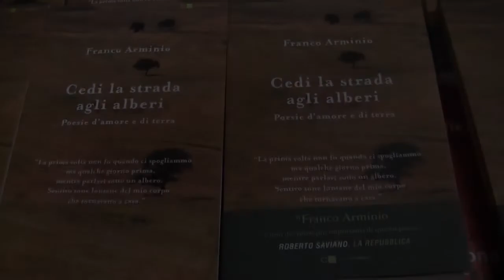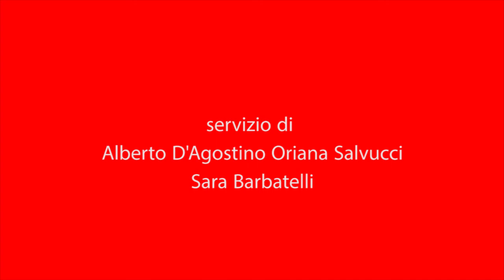Fermo sui libri 2017 - Franco Arminio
Franco Arminio è il terzo ospite di Fermo sui libri, rassegna ideata da Oriana Salvucci. Video di Alberto D'Agostino